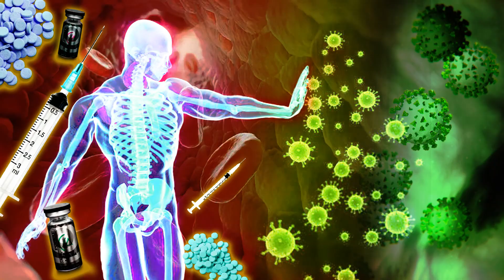Kalonji milk: కలోంజి Health benefits for PCOD/PCOS, Pregnant Women and Men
Kalonji Milk : Drink milk with kalonji power helps immunity and stamina in men, where as it also very good for pregnant woman.

కలోంజి రక్తంలో చక్కెర స్థాయిలను అదుపులో ఉంచడంలో సహాయపడుతుంది మరియు దాని హైపోగ్లైసీమిక్ (రక్తంలో చక్కెర తగ్గించడం) కార్యాచరణ కారణంగా మధుమేహ వ్యాధిగ్రస్తులకు మంచిది. కలోంజి విత్తనాలను ఆహారంలో చేర్చడం వల్ల జీర్ణశక్తిగా పనిచేస్తుంది మరియు దాని కార్మినేటివ్ ఆస్తి కారణంగా గ్యాస్ మరియు అపానవాయువును నివారిస్తుంది. కలోంజి దాని యాంటీఆక్సిడెంట్ కార్యాచరణ కారణంగా మంచి మరియు చెడు కొలెస్ట్రాల్ స్థాయిల మధ్య సమతుల్యతను కాపాడుకోవడంలో కూడా సహాయపడుతుంది. ఇది శరీర జీవక్రియను పెంచడం వలన బరువు నిర్వహణలో కూడా సహాయపడవచ్చు. కలోంజి సీడ్ పౌడర్, పాలతో కలిపి తీసుకుంటే, టెస్టోస్టెరాన్ స్థాయిలను పెంచుతుంది మరియు పురుషులలో స్పెర్మ్ ఉత్పత్తిని మెరుగుపరుస్తుంది.